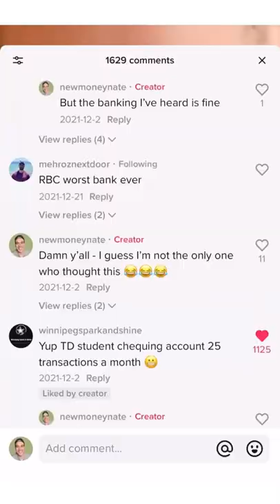THE WORST BANK IN CANADA?!